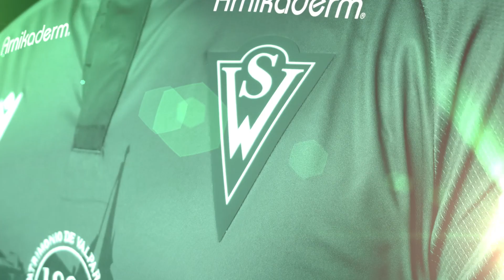Una CIUDAD, nuestra PASIÓN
Descubre la nueva indumentaria del Decano del fútbol chileno para la temporada 2021. Disponible en nuestra TiendaW